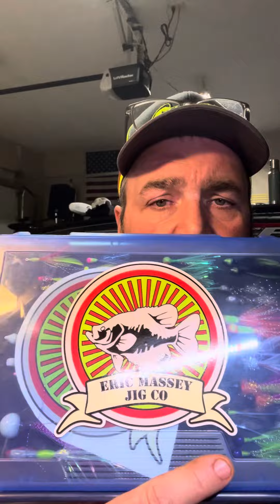Give away update